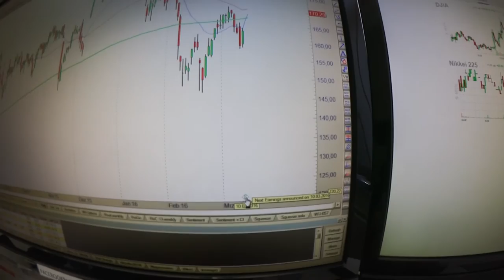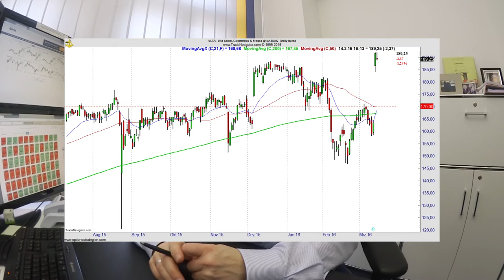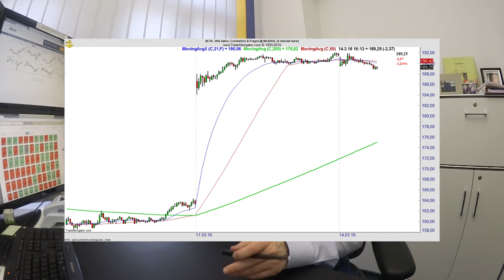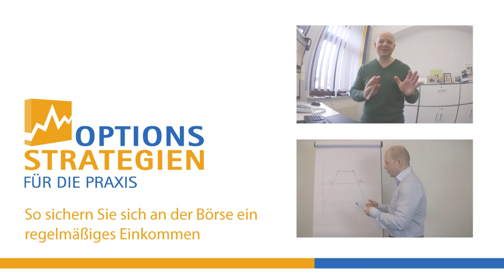Ulta-Aktie mit Rallye - Short Puts schreiben? // optionsstrategien.com